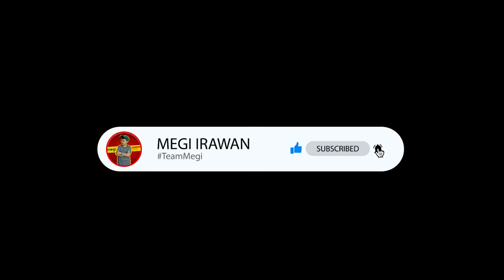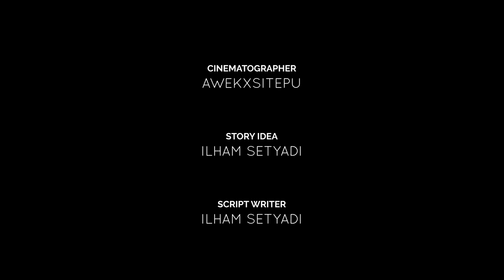PELIHARA TUYUL - PART 2